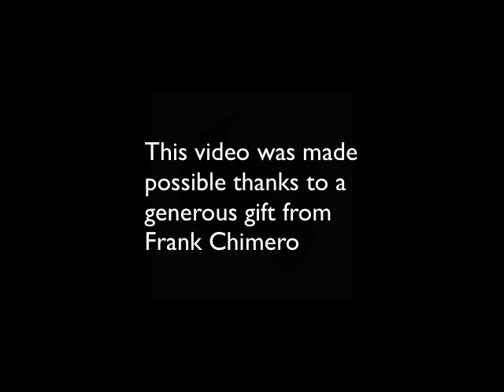Please watch our new video (see below)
Part 3: Cathedral of Notre Dame de Chartres, c.1145 and 1194-c.1220 This video (3 of 3), focuses on the symbolism of light, the cathedral's flying buttresses, transept, the iconography of the north rose window, and the north porch and its sculptural program Speakers: Dr. Beth Harris and Dr. Steven Zucker For more Created by Beth Harris and Steven Zucker.